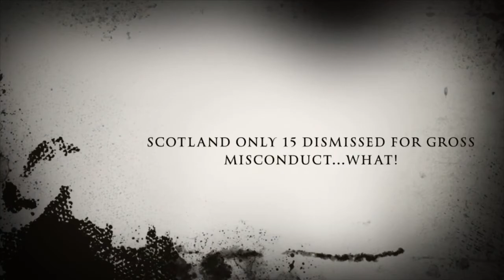Human Rights. Human Wrongs.